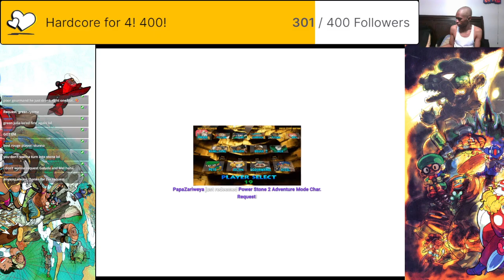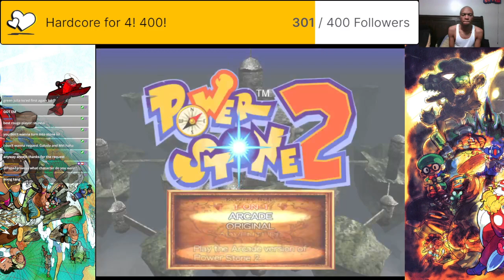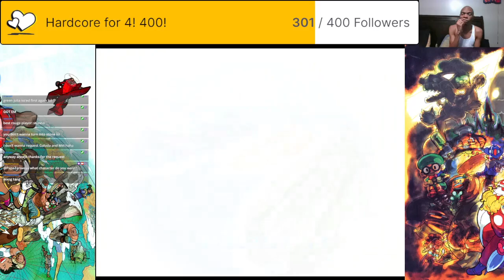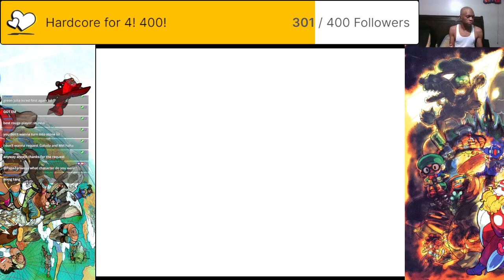PStone 2 Adv. Mode Runs! 9/2/2024